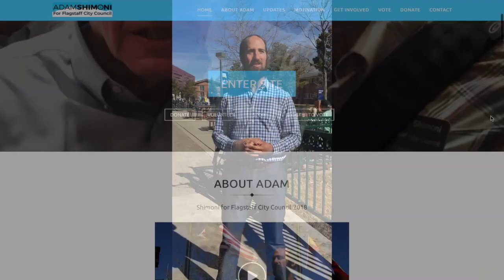2018 Campaign Internship video